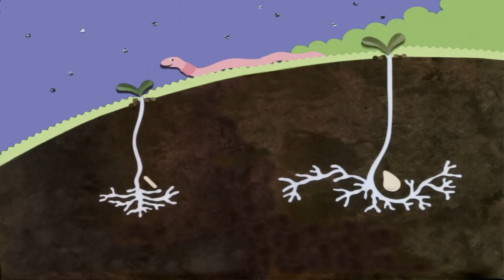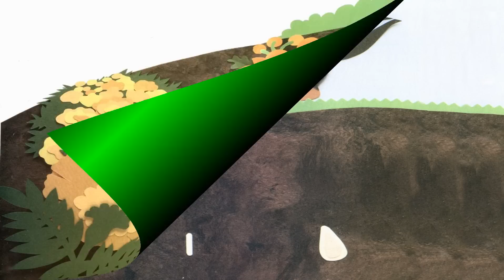I'm a Seed by Jean Marzollo. Grandma Annii's Story time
I'm a Seed by Jean Marzollo
Illustrated by Judith Moffatt

Two seeds, one a marigold and the other a pumpkin, compare what is happening to them as they grow into maturity.